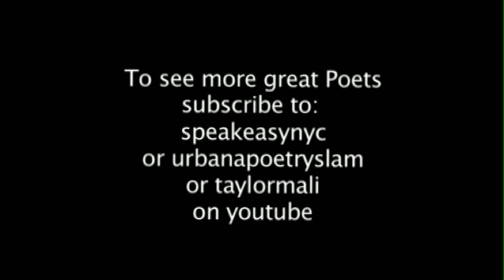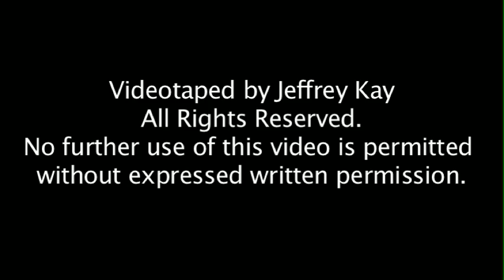Jared Singer "How I learned my ABC's"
Jared Singer performs "How I learned my ABC's" as part of NYC Urbana Poetry Slam. The Bowery Poetry CLub, 5/12